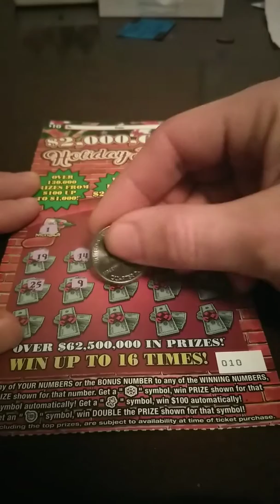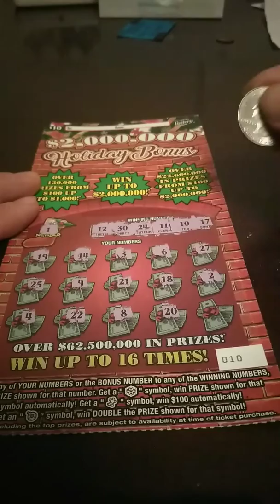Florida lottery 10 dollar holiday bonus